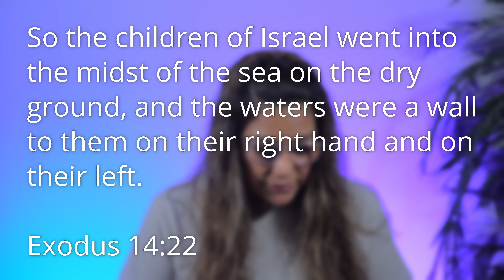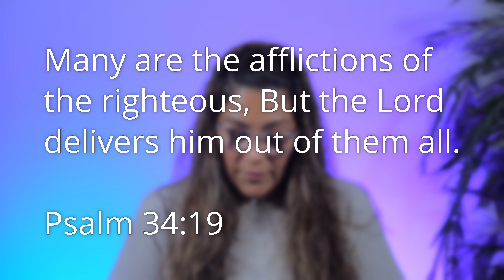Deliverance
Check out today's daily morning devotional!
We pray that these help you grow more in love with the Lord. We upload these Devotionals every morning at 8am (Mon-Fri)